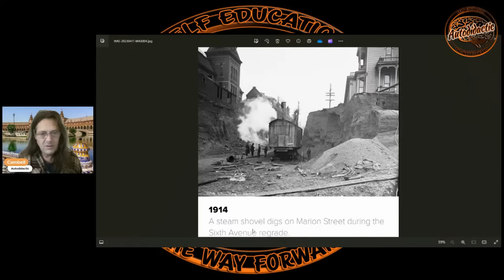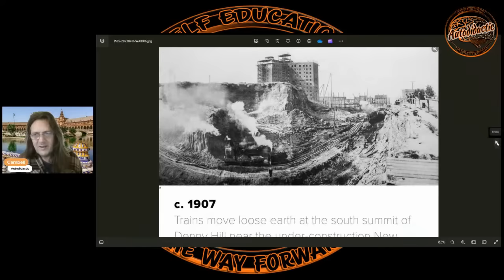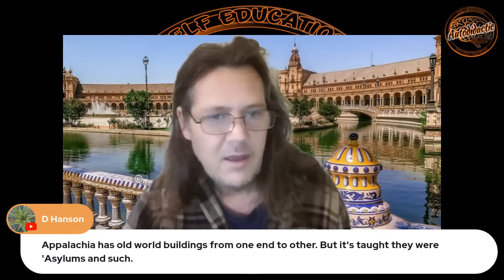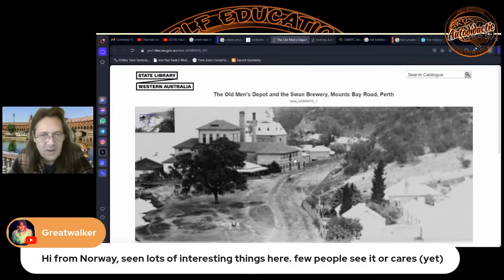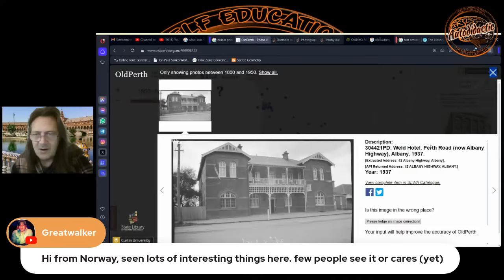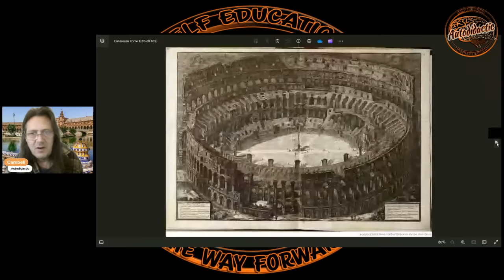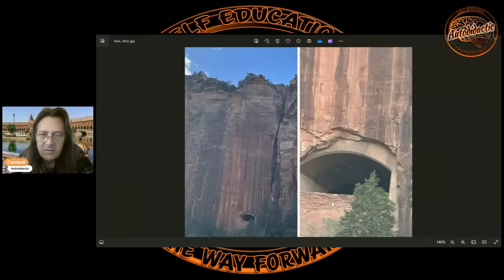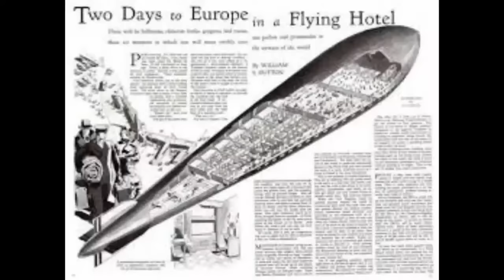Cleaning up After the Mud Flood, Pictures of the Ancient World - Autodidactic Live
If You're looking For or Can Offer a Lift to the Maleny event Go

Has history been changed; did we have a 'reset' during the 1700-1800s?
Why do buildings all over the world have the same architecture?
Why is the nation of Tartaria excluded from our history when it is shown as a huge country on maps just a few hundred years ago?
Why do we have unexplained structures all over the world with no viable explanation as to who built them or how?

We find ourselves surrounded by the remnants of a previous civilization. A technically advanced civilisation that has been hidden from history. So we are left to ponder and try and figure out what is the truth about the worlds fairs, the incubator babies and orphans. Why were all the cities empty in the 1860s and was there are purposeful reset?
What where cathedrals really built for? were the frequency healing machines, what about Star Forts...who built them all and why? Were they part of a Free Energy grid?
Why do we have Giant buildings in all our cities, Were giants real?

We all know history is written by the victors which means at best we only get half the story and at worst much less. What we have now is His-Story we need to find our story.